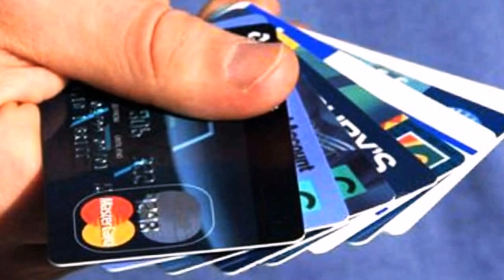КАК УКРОТИТЬ СВОИ ЖЕЛАНИЯ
Видеоряд: Лана Майорова